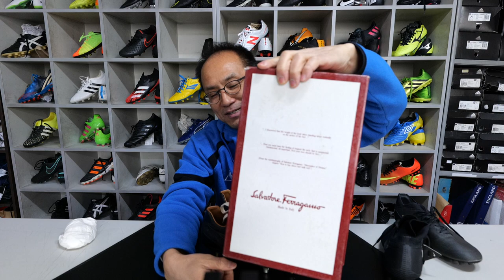옛날엔 축구화를 어떻게 만들었을까?-2부